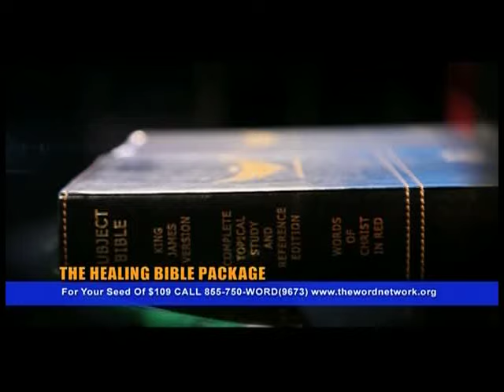Bishop Greg Davis LIVE!-September, 16th